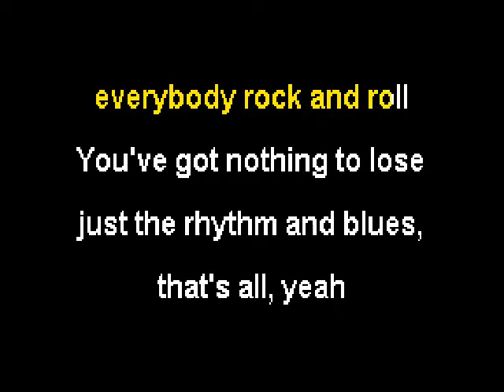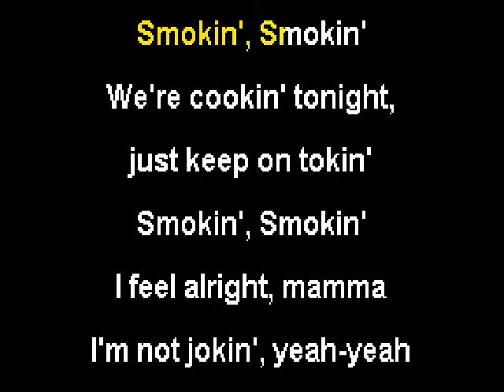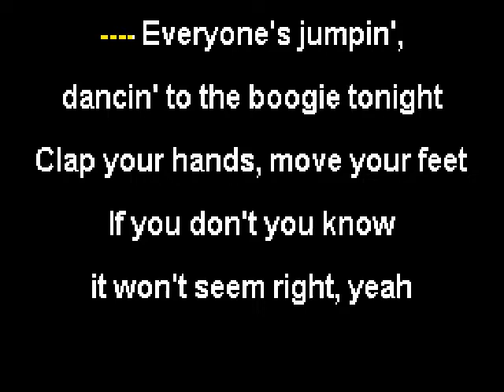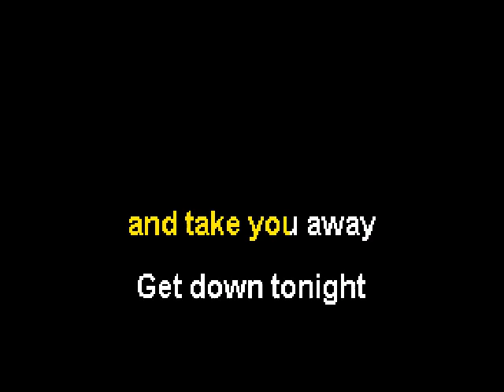Boston - Smokin' - Karaoke (Instrumental + Lyrics)